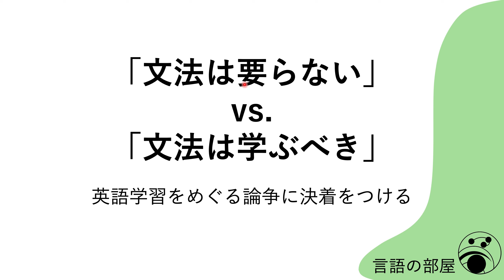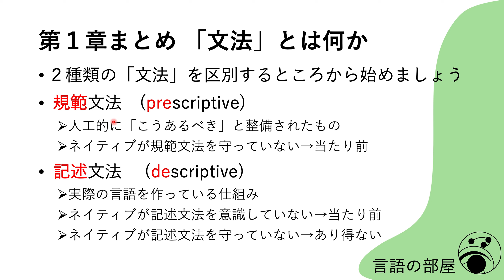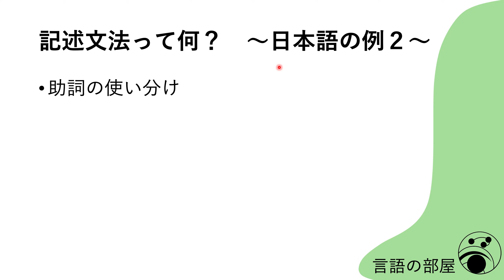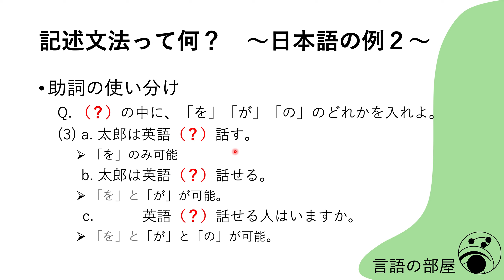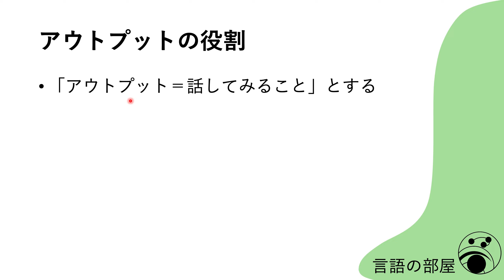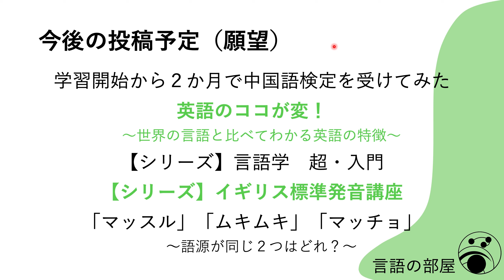文法学習の役割とアウトプットの役割を、「文法って何？」から考える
そもそも、「文法」と「アウトプット」って、対立する概念じゃないんですよ。

Twitterやってます。DMで、動画やグッズのリクエスト、間違いの指摘や質問などを受け付けています。

00:00 【イントロ】「文法って何？」から整理しよう

01:58 【第１章】規範文法とは
05:20 【第１章】記述文法とは
08:33 【第１章】練習問題
11:41 【第１章】まとめ

14:49 【第２章】助詞の省略
17:48 【第２章】助詞の使い分け
20:43 【第２章】文法学習の役割
24:54 【第２章】アウトプットの役割
28:22 【第２章】まとめ

29:56 【結論】目的や理想は人による
31:57 【結論】唯一の正解はない